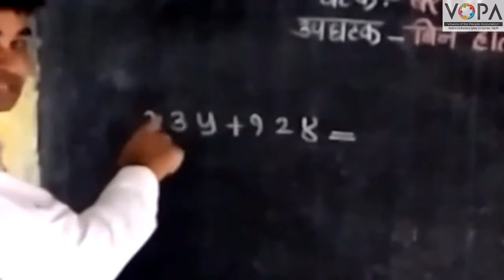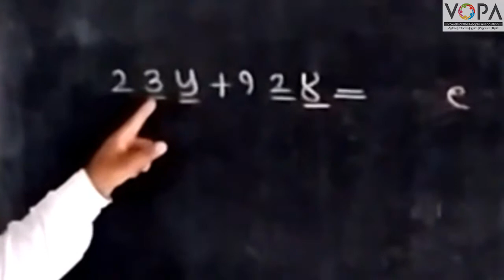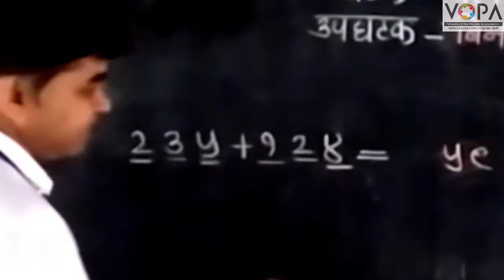3rd | Maths | Chapter 3 | बेरीज बिनहातच्याची | V1| V-School